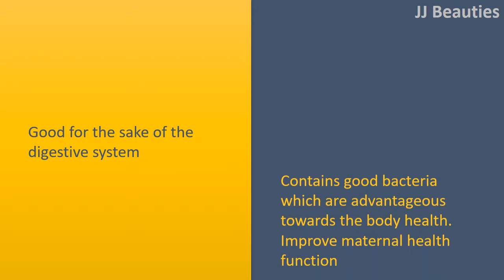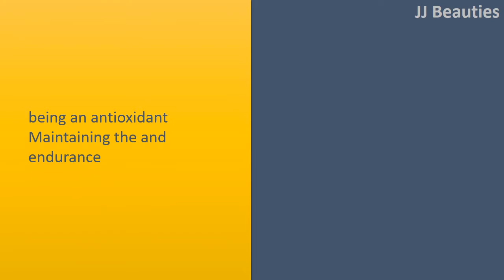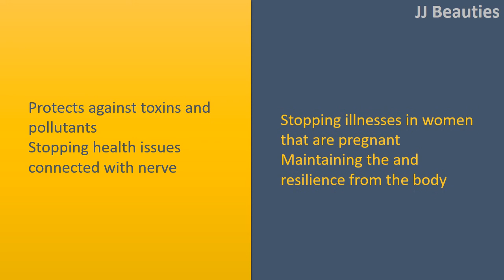Health benefits of Asparagus During Pregnancy - calcium and Inulin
Health advantages of Asparagus while pregnant.

Folate.
Essential for nerve growth and development of the fetus.
Maintain the healthiness of women that are pregnant women that are pregnant, especially those who've hypertension.
Improve bloodstream circulation in your body of women that are pregnant
Helps the development of recent cells while formation from the DNA within the fetus
Pressing the appearance of cardiac arrest
Prevent cancer

Inulin.
Good for the sake of the digestive system
Contains good bacteria which are advantageous towards the body health.
Improve maternal health function

Asparagus contains calcium.
Strengthen the bone structure
Helps bone formation in fetuses
Assist the introduction of the fetus in your body.
Prevent the appearance of abnormalities in fetal bone

Vitamin C.
being an antioxidant
Maintaining the and endurance
Stopping the entry of infections that create infection and disease

E Vitamin.
Protects against toxins and pollutants
Stopping health issues connected with nerve
Stopping illnesses in women that are pregnant
Maintaining the and resilience from the body